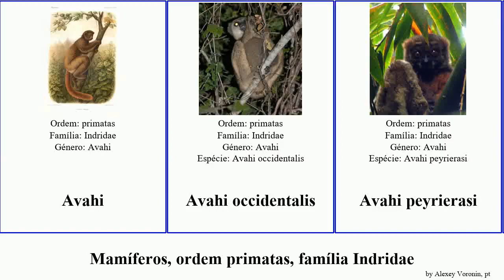Mamíferos, ordem primatas, família Indridae mamíferos ordem primatas, família Indridae.mammal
mamíferos ordem primatas, família Indridae.
mammal of Order primate Family Indriidae, language: pt.

Avahi
Avahi occidentalis
Avahi peyrierasi
Propithecus
Propithecus candidus
Propithecus coquereli
Propithecus coronatus
Propithecus deckenii
Propithecus diadema
Propithecus edwardsi
Propithecus perrieri
Propithecus tattersalli
Propithecus verreauxi